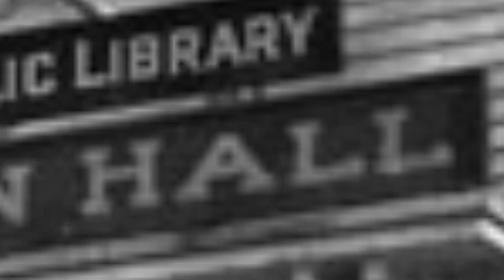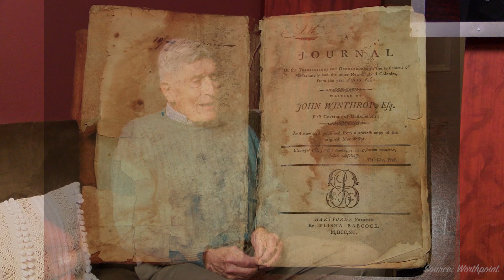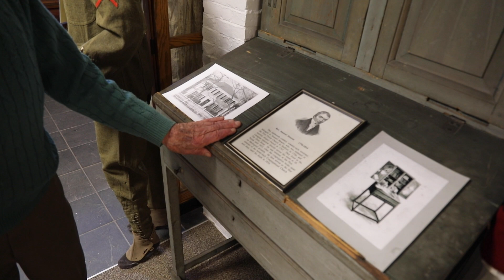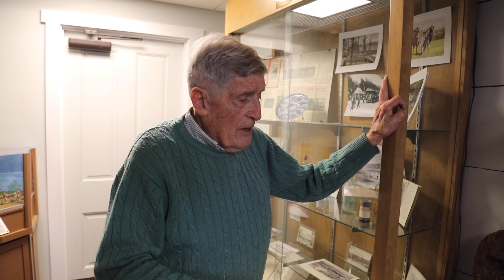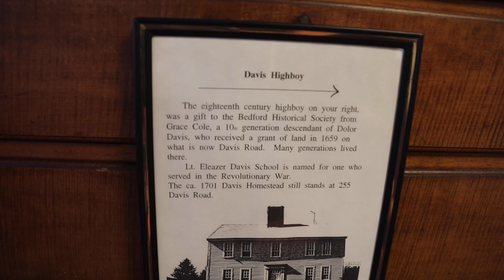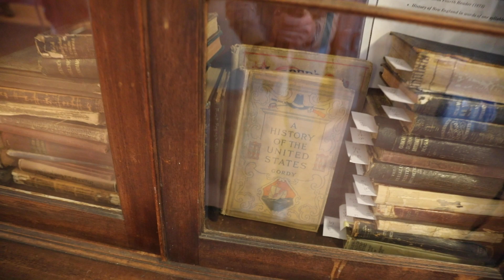The History of Bedford's Old Town Hall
The history of Bedford's Old Town Hall along with a tour of the Bedford Historical Society's archive from former president/chair Don Corey.